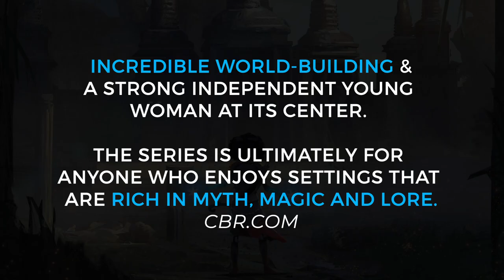Iyanu: Child of Wonder - Comics Trailer - YouNeek Studios and Dark Horse Comics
The award-winning Iyanu: Child of Wonder Vol. 2 is now available! Part of the YouNeek YouNiverse of interconnected stories, Iyanu is a classic fantasy quest inspired by Yoruba culture and myth. More

By Roye Okype, Godwin Akpan, YouNeek Studios